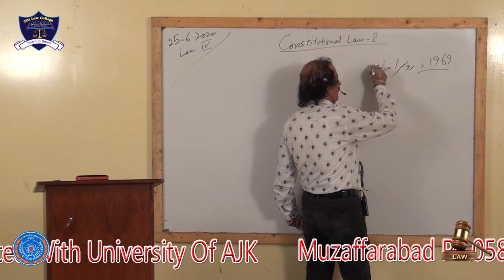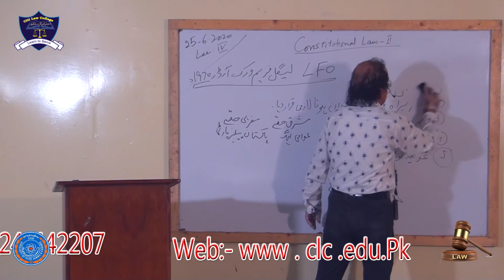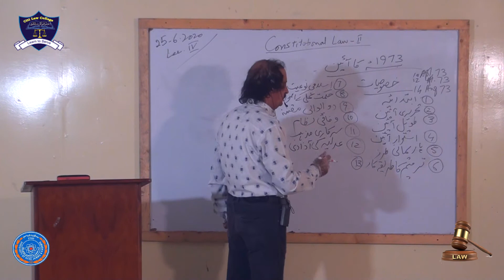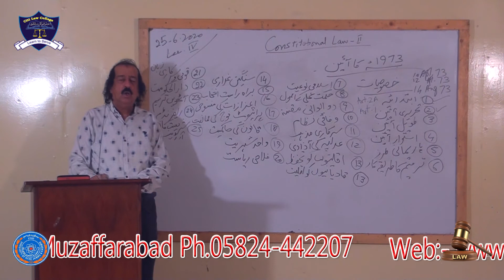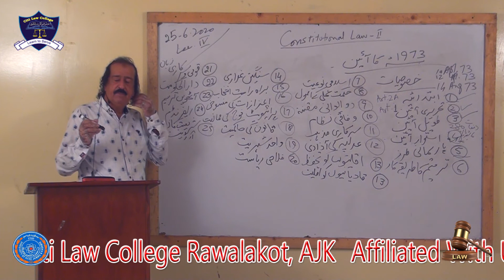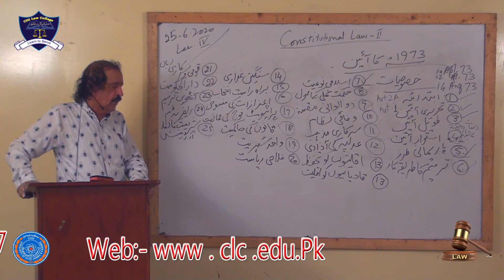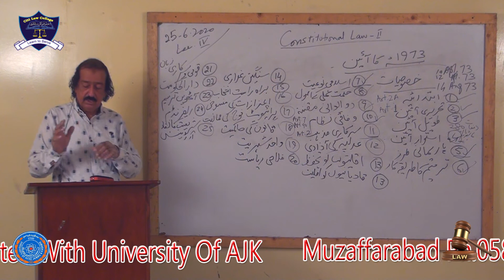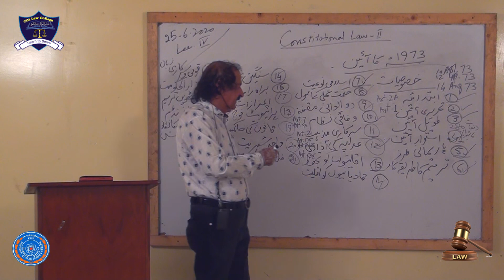CONSTITUTIONAL LAW-II LECTURE # 4